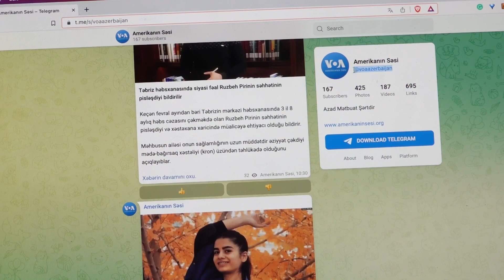Qoşunlar Qəzza şəhərini mühasirə etdiyi bir vaxt ABŞ dövlət katibi İsrailə səfər edib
Dünyaya Baxış. Qoşunlar Qəzza şəhərini mühasirə etdiyi bir vaxt ABŞ dövlət katibi İsrailə səfər edib

Tbilisi: "3+3" formatı məhz Rusiyaya görə bizim üçün qəbuledilməzdir

Qafqaz üzrə mütəxəssis Mahaçqala hava limanına basqını şərh edir